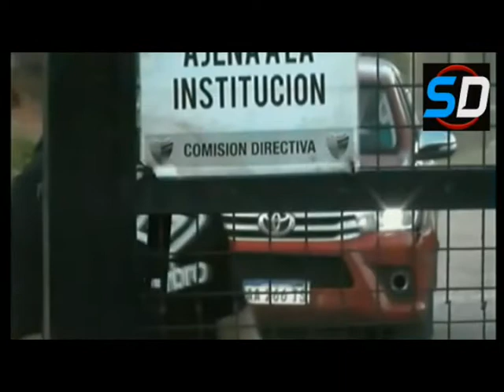La reacción de Dominguez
La visita de José Vignatti y su respaldo al cuerpo técnico. Nota a Horacio Darrás.